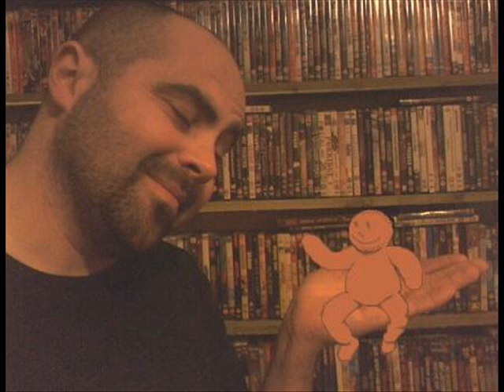EAZY-E - Still A Nigga (LEEMIX)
Well...I like it (and that's all that matters)